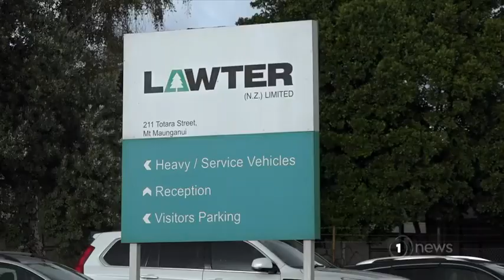Local council trying to work out extent of chemical contamination near a Mount Maunganui marae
Whareroa is home to nearly 100 residents and sits next door to an industrial area.